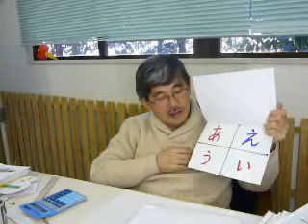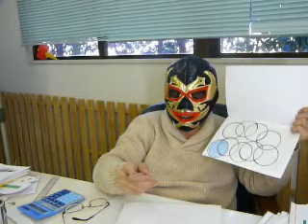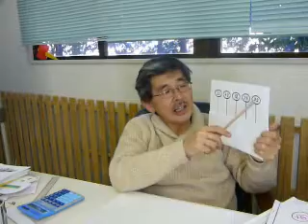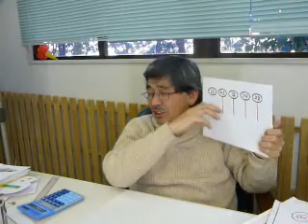Δ形遊び（声を出す）